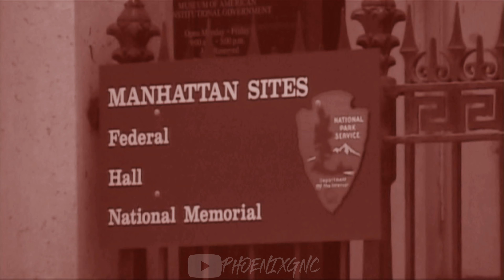METAL GEAR SOLID 2 MASTER COLLECTION Vol.1 - RAIDEN VS SOLIDUS (ALL FIGHT'S)✔️4K ᵁᴴᴰ 60ᶠᵖˢ PS5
▶ IMPORTANT INFORMATION FOR THE ENTIRE YOUTUBE COMMUNITY ▼

✘  For the best Video Quality PLEASE ALWAYS SELECT ▶4K 2160p◀
Sorry if the BGM is disturbing. It's placed there because of copyright matter.

✘ FULL GAMEPLAY WALKTHROUGH / NO COMMENTARY [ALL VIDEOS]
ARE NOT a speedrun or a challenge to complete the game on the hardest level, it is a representation of the entire story of the game along with full gameplay.

✘ In the section below u can also leave your suggestion for another video that u want to see on my channel, i am very open minded:)

✘ All of my videos that i posted on my channel are originally played,recorded and edited only by MYSELF.